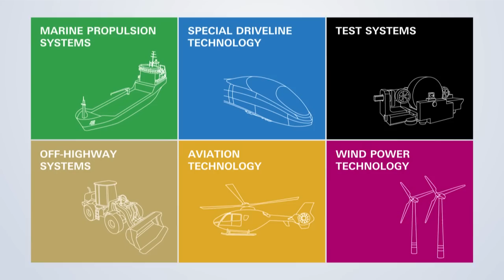ZF Industrial Technology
Whether by sea, by land or in the air – also off-road ZF provides mobility. For many uses in the area of the industrial engineering ZF delivers the suitable drive and gear technology. The business units of the Industrial Technology Division cover a very wide range of products and markets. The I-Division movie shows all activities for "Off-Road" applications.

Ob zu Wasser, zu Land oder in der Luft - auch abseits der Straße sorgt ZF für Mobilität. Für viele Anwendungen im Bereich der Industrietechnik liefert ZF die passende Antriebs- und Getriebetechnologie. Die Geschäftsfelder der Division Industrietechnik decken ein sehr großes Spektrum an Produkten und Märkten ab. Alle Aktivitäten für Anwendungen "abseits der Straße" zeigt der Imagefilm der Division Industrietechnik. Mehr erfahren